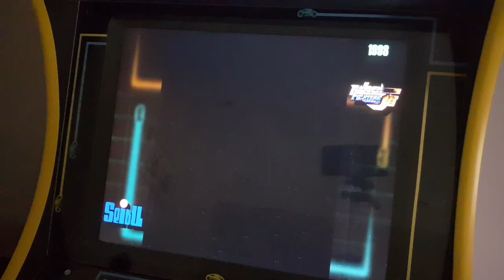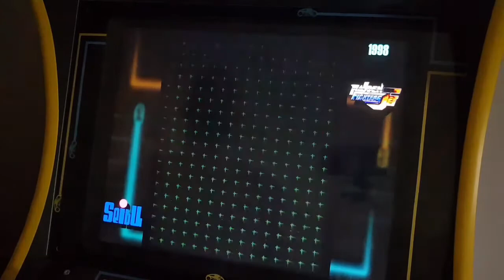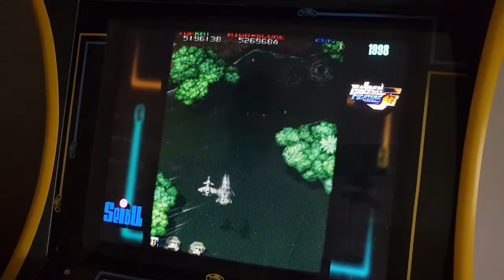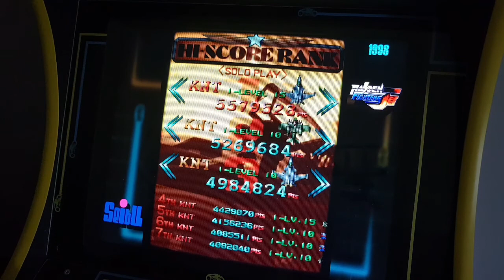Raiden Fighters Jet (Seibu Kaihatsu 1998) - Arcade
a quick go using 1 credit with the "Ixion" ship

I don't think there is a shmup with a better selection of ships. With the added choice of missile and laser pickups it pretty much doubles the ship variety again.

Next to Cave's Donpachi series, this is my favorite.

Some of the best music and ship variety of any shooter i've played.